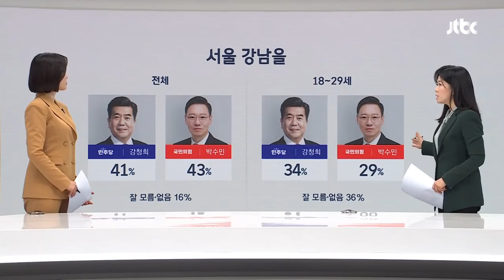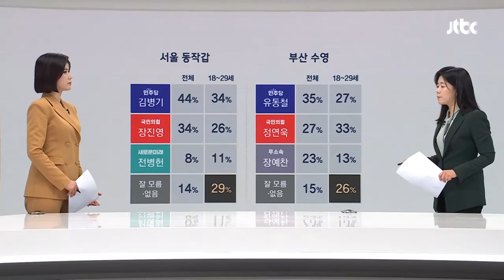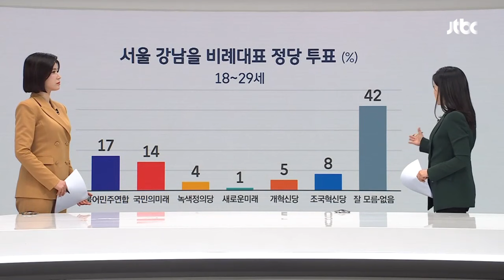[여기 2024] 20대 3명 중 1명 "마음 못 정했다"…'세대별 투표율' 주목 / JTBC 뉴스룸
여론 읽어주는 기자, 여기 2024 류정화 기자와 좀 더 짚어드리겠습니다.

류 기자, 이게 저희가 총선 전 시청자분들께 공개해드릴 수 있는 마지막 여론조사 결과잖아요. 남은 기간 변수는 어떤 연령층이 얼마나 투표하느냐라는 얘기가 나오죠?

조사의뢰: JTBC
조사일시: 2024년 4월 2~3일
조사기관: 메타보이스(주)
조사지역 및 대상: 서울 동작갑, 서울 도봉갑, 서울 강남을, 부산 수영구, 충남 공주시·부여군·청양군 거주 만 18세 이상 남녀
조사방법: 전화면접(무선100%, 3개 통신사 제공 휴대전화 가상번호 사용)
질문내용: 지지하는 후보, 당선 가능 후보 전망, 비례대표 선거 지지 정당, 총선 프레임 인식, 총선 투표 의향, 윤석열 대통령 의료개혁 대국민 담화 잘잘못 평가
응답률: 서울 동작갑 11.3%, 서울 도봉갑 12.3%, 서울 강남을 12.1%, 부산 수영 8.4%, 충남 공주·부여·청양 9.4%
표본의 크기: 서울 동작갑 거주 502명, 서울 도봉갑 거주 503명, 서울 강남을 거주 504명, 부산 수영구 거주 501명, 충남 공주시·부여군·청양군 501명
피조사자 선정방법 : 2024년 3월 말 주민등록인구통계에 따라 성별, 연령대별, 권역별 비례할당 후 무작위추출
가중치 산출 및 적용 방법 : 2024년 3월 행정안전부 주민등록 인구 기준 성별, 연령대별, 권역별 가중치 부여(셀가중)

자세한 내용은 중앙선거여론조사심의위원회 또는 JTBC 홈페이지 참조.

※여론조사 공표·보도 금지 기간 이전에 조사함.